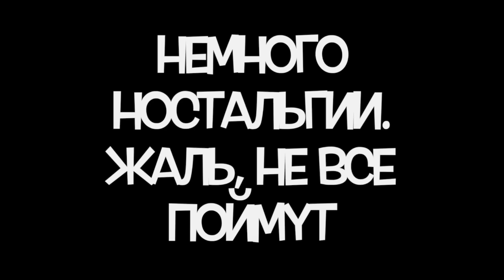Обзор Leopard wot blitz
Ну вот и сделал я обзор на немецкого кабачка. Надеюсь, вам понравится). Обсуждаем, лайкаем и еще чего нибудь )))))